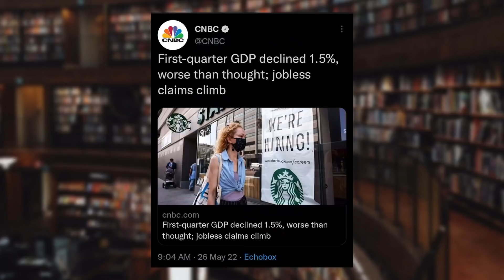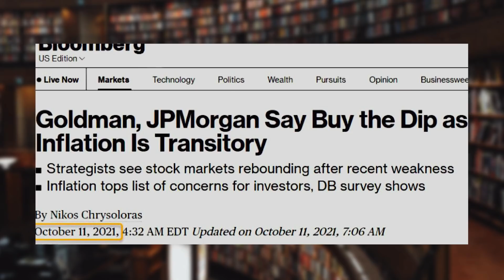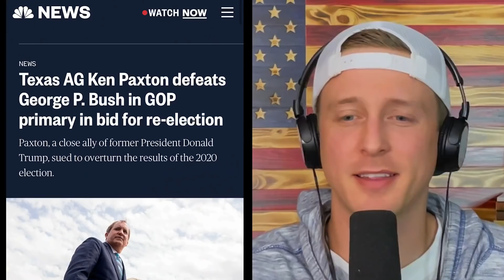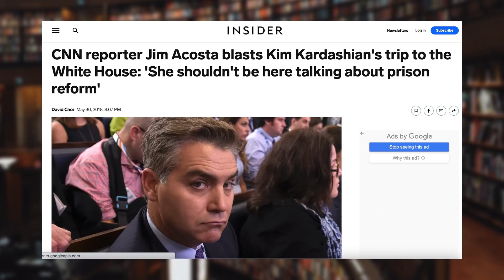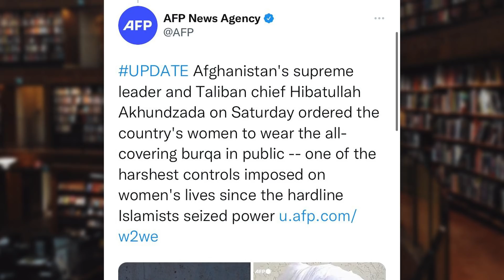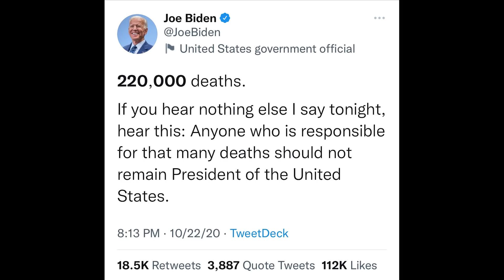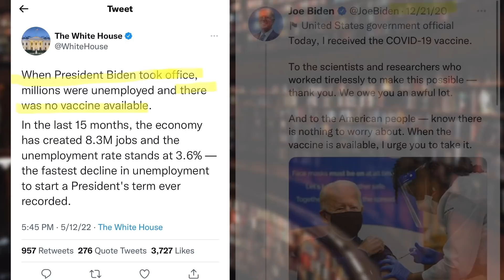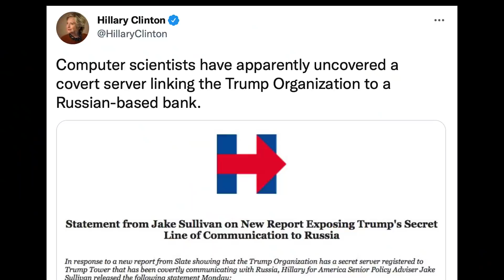George Bush, Amber Heard, Biden, Hillary & More | THAT DIDN'T AGE WELL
Another episode of things that didn't age well with our "leaders" in politics, media and Hollywood. Enjoy.

Zed's Morning show M-F 730 am central: ZedMedia.Substack.com